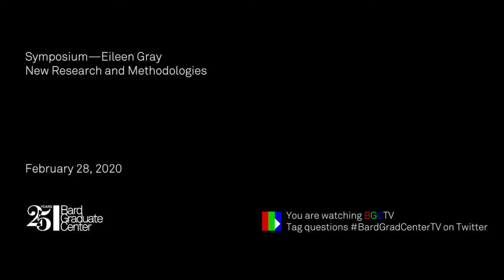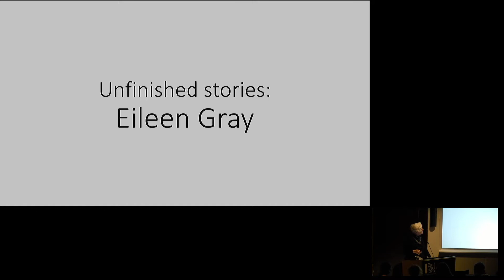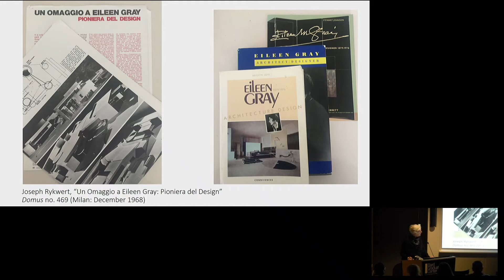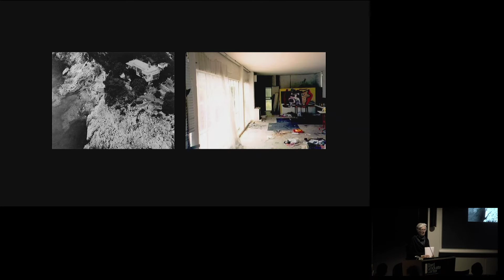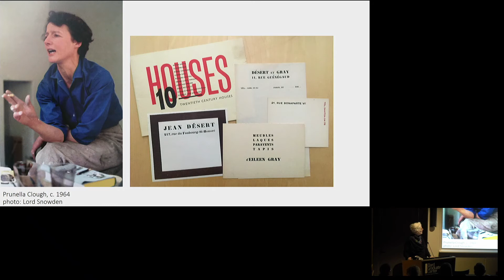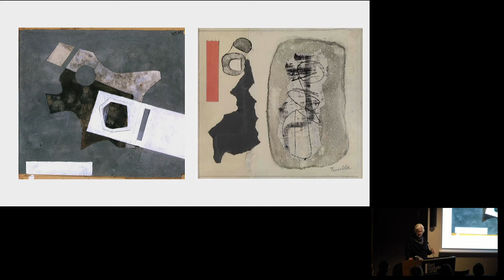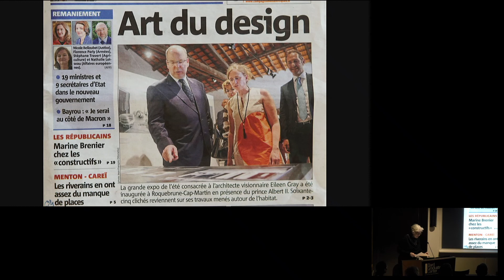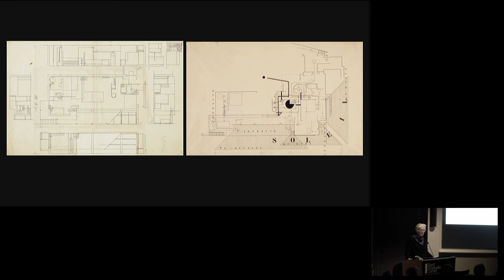Symposium—Eileen Gray (Caroline Constant)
Symposium—Eileen Gray:
New Research and Methodologies

Caroline Constant
University of Michigan
Eileen Gray: Unfinished Stories

Join us for a morning of presentations by leading international historians, curators, and architects who are currently investigating Eileen Gray’s highly versatile career. Better known as a furniture designer, Gray actually worked in multiple fields. This symposium will elucidate the range of her architectural projects, her pioneering role as a Parisian gallerist and as an artisan of lacquer, among other topics. It will illuminate the fascinating Parisian milieu of artists, writers, architects, and craftspeople who helped to shape Gray’s groundbreaking ideas on modernism in design and architecture.